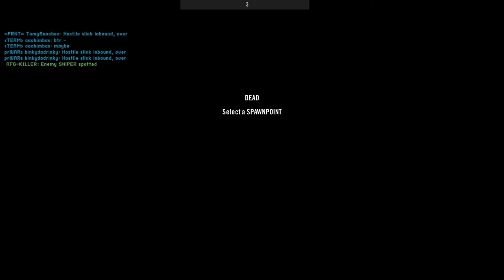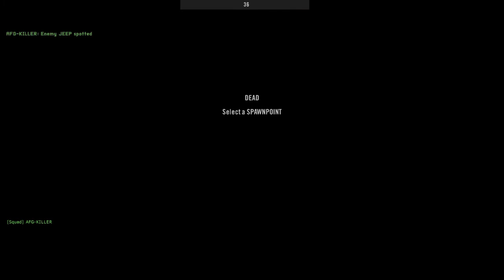we only sucked a tiny little bit PROJECT REALITY 2021 11 18 21 12 39